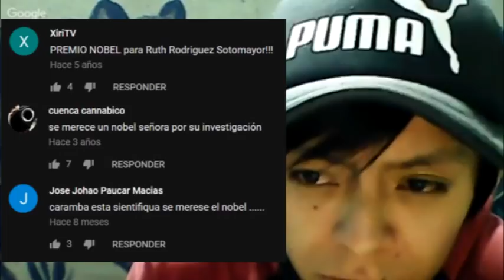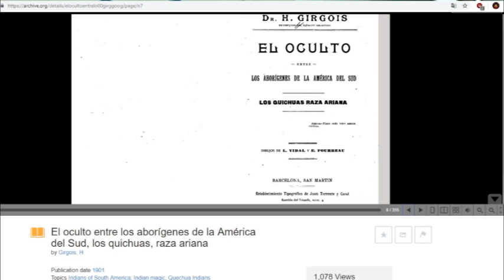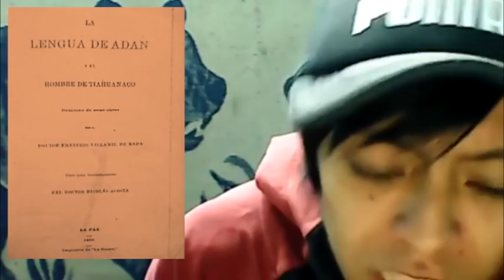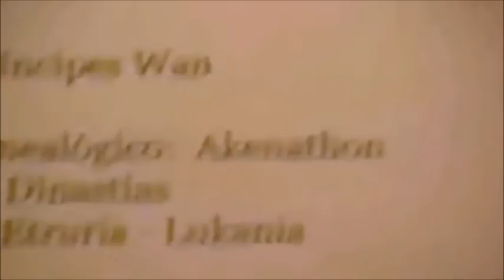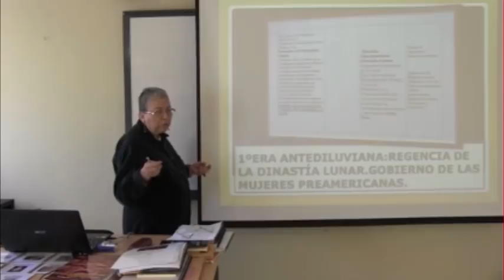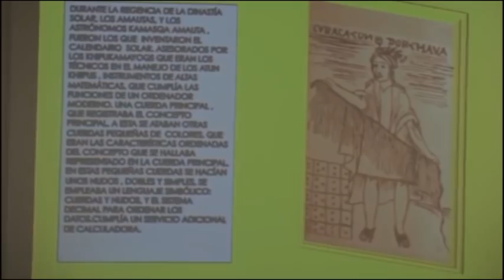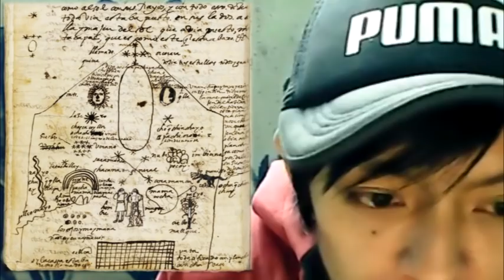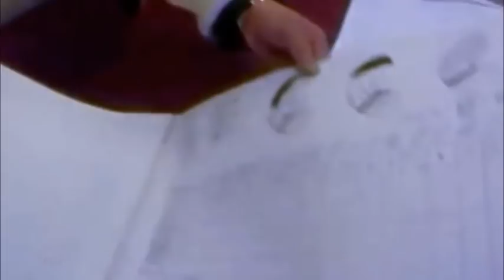RUTH RODRIGUEZ SOTOMAYOR y los preamericanos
Ruth Amarilis Rodríguez Sotomayor, es una investigadora ecuatoriana, que desde hace más de 40 años, trata de demostrar que, Pre-América fue la cuna de la civilización y raza madre de la humanidad, o al menos es lo que muchos que la siguen y ven sus videos creen; pero, luego de yo revisar detenidamente varios de sus videos, saque la conclusión que, lo que realmente está haciendo es probar que la ciencia, cultura, cosmovisión, lenguas y raza preamericana, provienen de la India y el Tibet.

Se que muchos dirán que me equivoco, que es una infamia lo que estoy diciendo, pero no haría este video si no estuviera seguro, he juntado las pruebas, y en este video veran que ella misma expone eso, así que antes de criticarme, les ruego que oigan detenidamente lo que ella realmente dice, y recién saquen sus conclusiones.

Mi intención no es tanto desacreditar su trabajo, sino que, aclare su posición sobre Pre-América con respecto a la India.

Y si ella lo desea, yo estoy dispuesto a entrar en debate con ella.

Para los que quieran ver las entrevistas completas (y se convenzan que no hice edición, solo quitar relleno) que tuve que revisar durante horas para armar este video y sustentar mi posición sobre ella, aquí le dejo los enlaces: